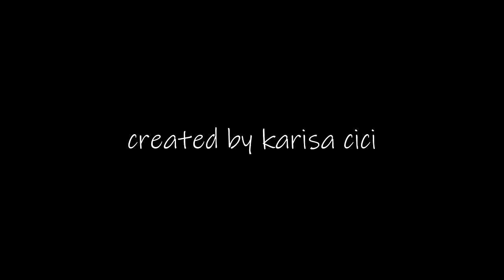Reba ABANA 10 BAKIZE CYANE KW'ISI BAFITE AKAYABO KAMADORALL$top10 richest kids in the world#cici3tv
©copyright cici3tv 2021#redbluejd#ijambo ryahindura ubuzima#muhire munana official#dashdashtv#meddy#theben#micasa#christopher#kc2#rba#igor mabano#ntakosa#rwandatrends#paulkagame#nywe by nel ngabo#ibuye#vestineanddorcas#papa sava#papa sava ep316#papa sava ep317#papa sava ep318#jaypolly yapfuye#buteraknowless#rtv#tv1#zoomin#trends#umurokore series#israel mbonyi#ibuye by vestine and dorcas#city maid series#seburikoko#bambe by social mula ft papa cyangwe#ubukwe bwa rocky#rocky akoze ubukwe#agasobanuye ka rocky#bamenya#bamenya series s07 ep07#bamenya series s08 ep08#the choice live#umuturanyi series s2ep46#umuturanyi s2ep48#umuturanyi s2ep45#umuturanyi series#rufonsina#nyaxo comedy#afrimax tv#afrimax comedy#pattyno comedy#missrwanda#zaburi nshya#iyobokamana tv#zacutv#igihirahiro#talents care films#kinigi school#padiri high school#nziza films#himbaza tv#agasobanuye gashya#agasobanuye2021#agasobanuye rocky#papa sava ep307#papa sava ep306#papa sava ep305#papa sava ep304#papa sava#papa sava series#papa sava comedy#yago tv show#yagotvshow#thechicelive#isimbitv#afrimaxtv#3dtv#xlargetv#cici3tv#yagotv#vidmate#tom close rwanda#tom close new song#kigalitoday#israel mbonyi#baho#intashyo#karame#inzozi series#seburikoko#inzozi series ep s#umuturanyi series#rwabyaye by clarisse karasira#papa sava ep298#papa sava 299#papa sava 300#papa sava 301#papa sava#302#papa sava 303#papa sava 304#papa sava 305#papa sava 306#papa sava#kitoko bibarwa wedding#please me by juno kizigenza#igitekerezo by mr kagame#cici 3tvcity maid series#city maid rwanda#seburikoko series#nick dimpoz#radio one#tv1 rwanda#gasogi united#knc#the choice live#meddy my vow#philpeter#piyapuresha by niyo bosco#niyo bosco#addy b#murindahabi irene wedding#the choice live#my vow by meddy#mie empire#gatarina boringo assia films#gatarina s05 ep#boringo s01 ep#adonai by vestine and dorcas#papa by vestine and dorcas#nahawe ijambo by vestine and dorcas#anita pendo#rtv#away by juno kizigenza#katapilla by bruce merodie#ikofi by butera knowless ft nel ngabo ft platin ft tom close ft igor mabano#remember me by safi madiba#panga by confy#kigali today#fridayflaght#isimbi tv afrimax tv#chita magic tv bamenya series#new rwandan songs#
clapton kibonge#meddy#bado by bruce melody#yagotv show#umuturanyiseries#umuturanyifilm#umuturanyis2ep20#umuturanyis2ep21#bamenyaseries#bamenya#isimbitv#
nyaxocomedy afrimaxtv thechoicelive byakunuka comedy#makuta series#gatarina series
umuturanyiseries kibongeclapton afrimaxenglish byakunuka sheriff comedy
azmatv redbluedj gentilgedeonofficial thesecretseries rwandan films2021
agasobanuyegashya agasobanuyekarokcy agasobanuye2021 cici 3tv#makuta seaison 2ep#makuta series#bavakure series 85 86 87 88#bamenya series s06 ep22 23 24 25#inzozi series s4 ep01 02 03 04#
papa sava ep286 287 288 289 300#bwenge nase comedy#afrimax comedy#bosebabireba tv#dc tv rwanda#videozasekeje h.e paul kagame
umutingito i rubavu#umuturanyi s2ep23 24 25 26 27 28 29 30#
9:23
Now playing
ISRAEL MBONYI NUMUKIRE Cyane Afite INZU ni IMODOKA BIHENZE CYANE||israel mbonyi#newsongs
Cici 3tv
3.5K views 6 days ago
New
Now playing
Mix - Cici 3tv
3:04
Now playing
Confy - Panga [Official Music Video]
Confy
254K views 1 month ago
11:06
Now playing
Juno Kizigenza - Please me | Behind The Scenes Part 1
One Zone Studio
8.8K views 1 day ago
New
41:13
Now playing
Ish Kevin ukuri kose arakuvuze/Dj Brianne ntabwo ari inshuti yanjye/Nzanye ingamba nshya/Imirongo♨️🔥
56K views 1 week ago
15:39
Now playing
Boom🚨Rocky Kirabiranya :Meddy ntabagumure nta gikwe gihari ||Mico anywa mugo 😂
THE CHOICE LIVE
91K views 1 week ago
4:38
Now playing
NYEMERERA LYRICS BY MBABAZI MILLY KAMUGISHA OF THE AMBASSADORS OF CHRIST CHOIR GOSPEL SONGS 2020.
Mbabazi Milly Kamugisha
314K views 1 year ago
34:18
Now playing
Pastor Theogene na Madam Imana ibahaye inzu rurangize|bayipfukamye imbere bararira🙆Irene biramurenz
THE CHOICE LIVE
96K views 2 days ago
New
4:03
Now playing
Meddy - My Vow (Official Video)
Meddy